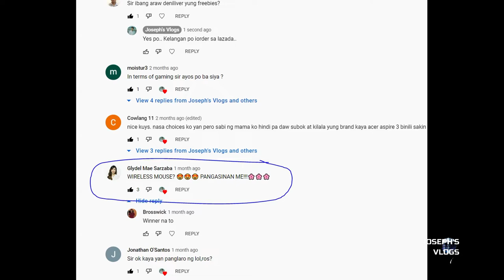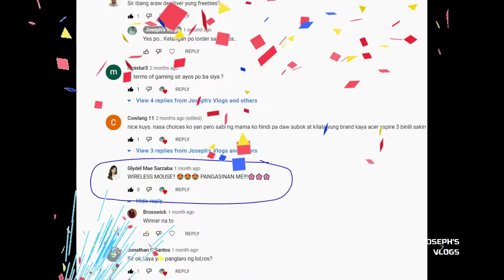NEW CHANNEL PLUS WINNER OF WIRELESS MOUSE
This video is about our new Channel Gear Moto
and the winner of Machenike Wireless Mouse..